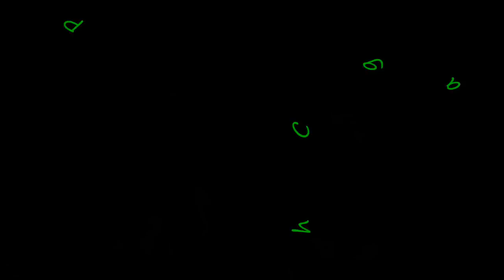Interview of Navra L on 15th August